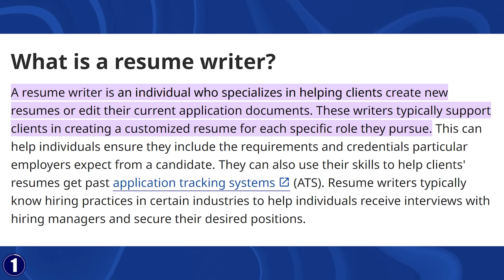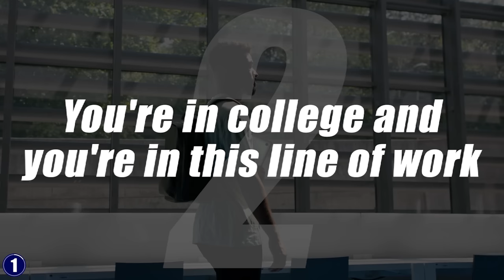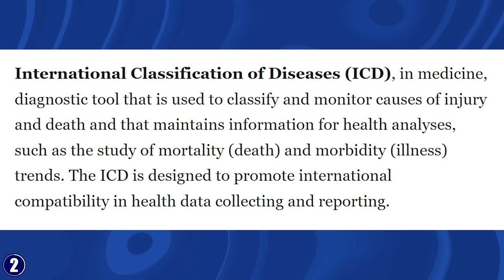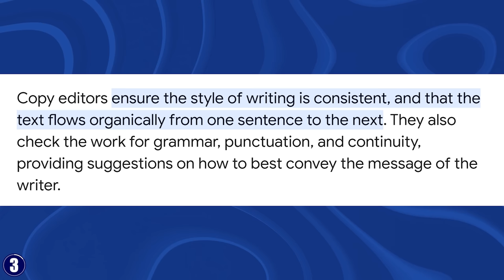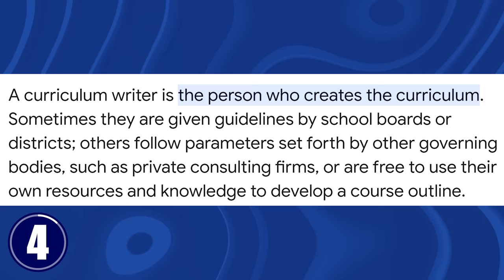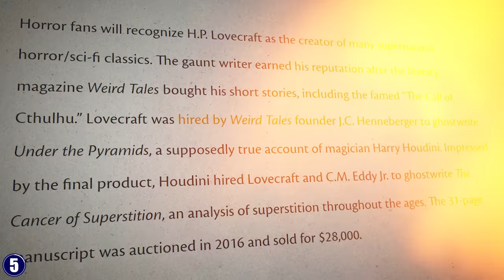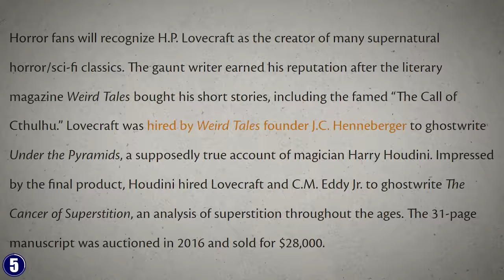10 Best Side Hustles From Home In 2024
Earn money with side hustles from home in 2023. In this video, I’ll share with you the 10 best side hustles that can make you money online in 2023. Earning money online is easier now that the internet is almost accessible to everyone, even in remote areas.

I made this video for people with a lot of extra time at home. Instead of wasting your extra time scrolling through social media or playing video games, why not earn money with side hustles? Make sure to finish this video so you can start earning money online from home with these best side hustles in 2023.

Sources and further readings for jobs and college degrees:
Glassdoor.com